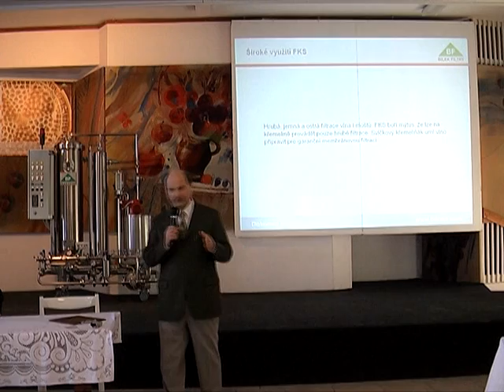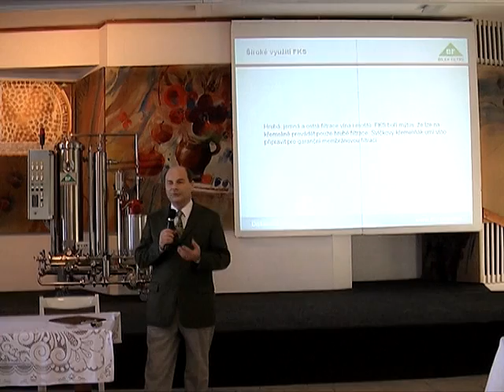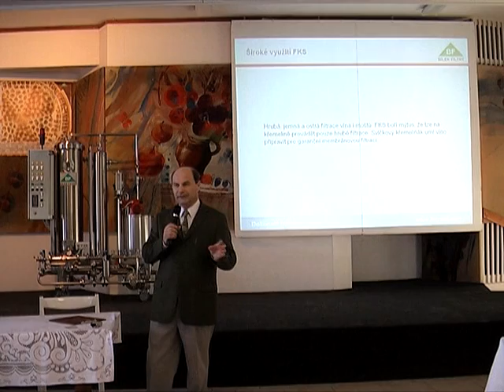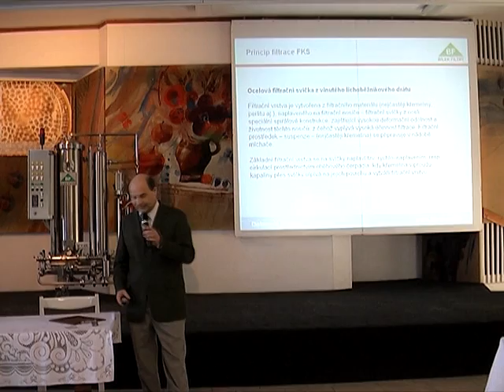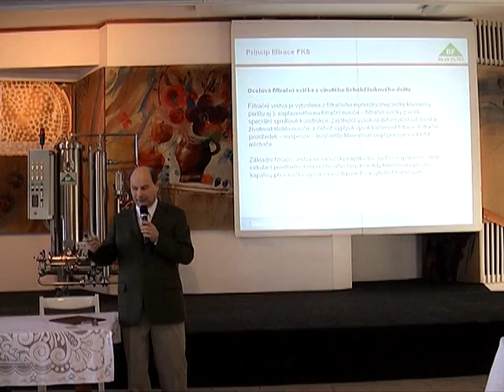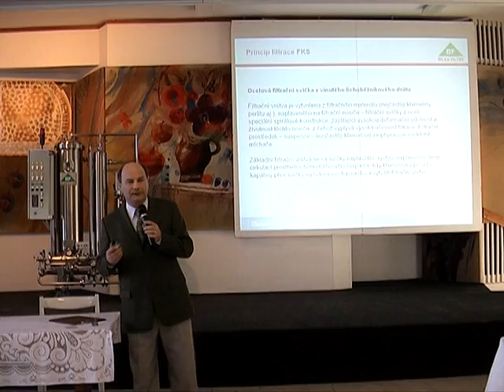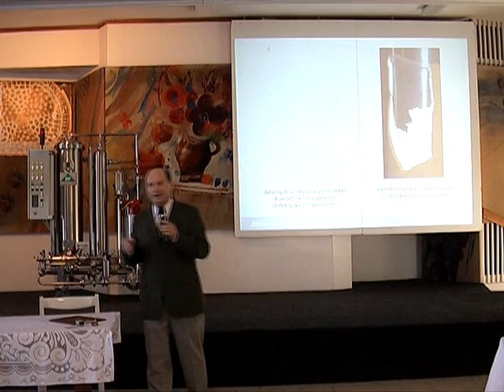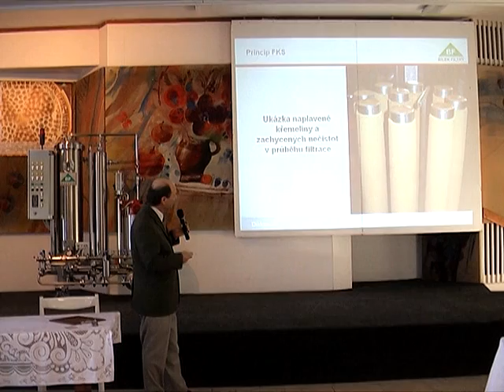Šetrnější a úspornější filtrace vína část 3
Záznam přednášky odborníka na filtraci Františka Bílka ze semináře Moravín 2010 o filtrační technologii FKS pro vinařství. Mimo to se dozvíte zajímavé informace i o dalších filtračních technologiích používaných ve vinařství a nechybí ani konkrétní dotazy vinařů z jejich praxe.